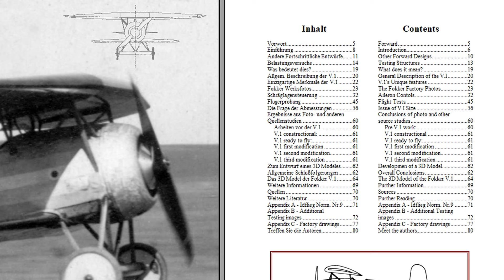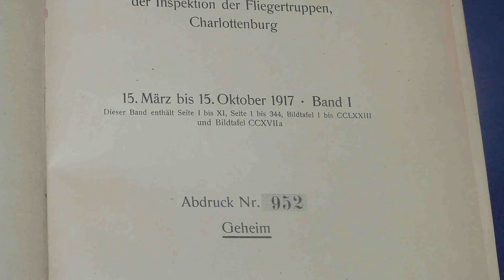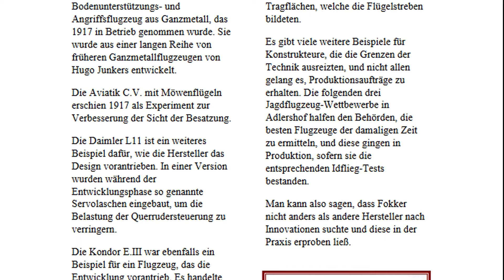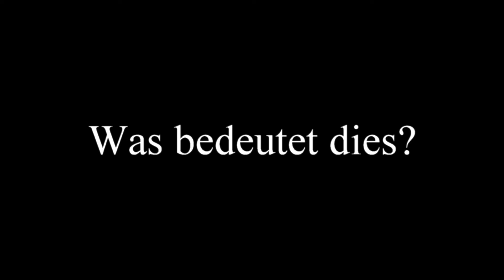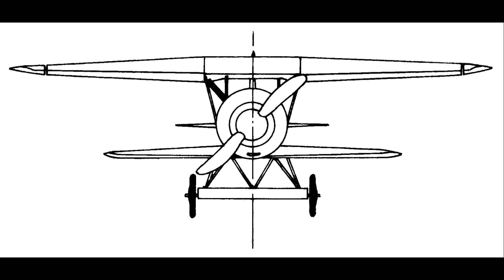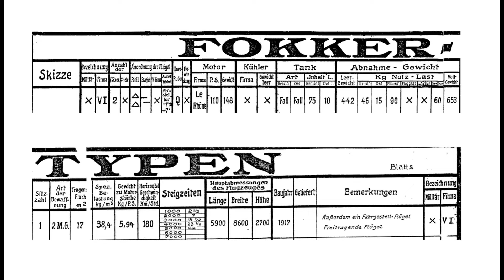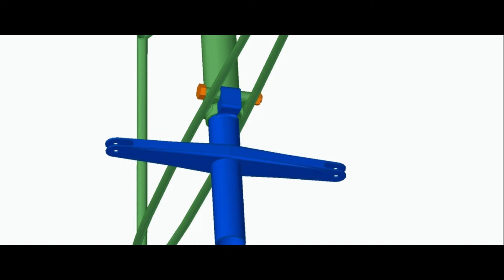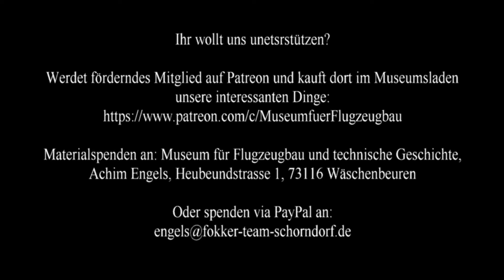Fokker V.1 - In Detail (vollständiges Hörbuch auf deutsch)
Die erste umfassende Ausarbeitung zu diesem innovativen Fokker-Flugzeug aus dem Ende des Jahres 1916. Dieses Flugzeug war seiner Zeit um etliche Jahre voraus und bildete die Grundlage für alle folgenden Fokker-Flugzeuge über die Dr.I, die D.VI und D.VII sowie hauptsächlich bis hin zur E.V/D.VIII

Inhalt:

00:02:03 Vorwort
00:02:59 Einführung
00:09:49 Andere fortschrittliche Entwürfe
00:11:53 Belastungsversuche
00:16:55 Was bedeutet dies?
00:18:42 Allgemeine Beschreibung der V.1
00:19:13 Besonderheiten der V.1
00:20:40 Werksfotografien
00:27:14 Schräglagensteuerung
00:38:27 Flugerprobung
00:46:50 Die Frage der Abmessungen
00:52:35 Erkenntnisse aus Foto- und anderen Studien / Arbeiten vor der V.1
00:54:21 V.1 - Erste Änderung
00:55:10 V.1 - Zweite Änderung
00:55:40 V.1 - Dritte Änderung
00:56:31 Allgemeine Schlussfolgerungen
00:58:58 Entwurf eines 3D-Modells
01:03:05 Anhänge
01:09:01 Die Autoren
01:12:34 Danke, und wie Sie uns unterstützen können.

Aboniert unseren Kanal, wenn Euch derartige Inhalte interessieren. Kommentiert und lasst ein "Like" da, wenn Ihr der Meinung seid, dass der YouTube Algorithmus das Video weiter verbreiten soll.